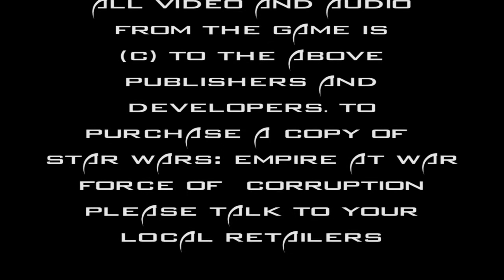Mod Of The Week - Stargate Pegasus Chronicles Battle over Dakara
Two hard Goa'uld AIs recreate the battle over Dakara as two massive fleets collide.